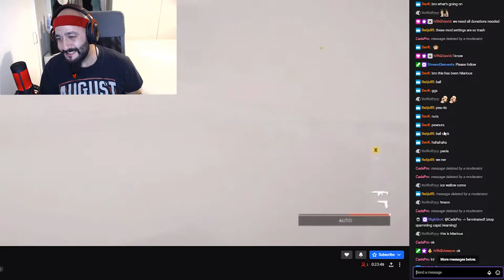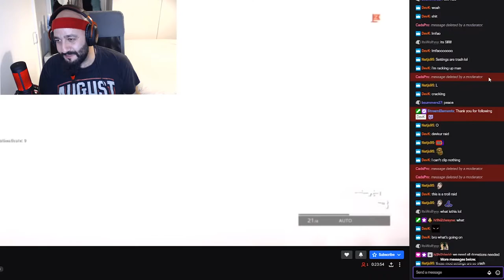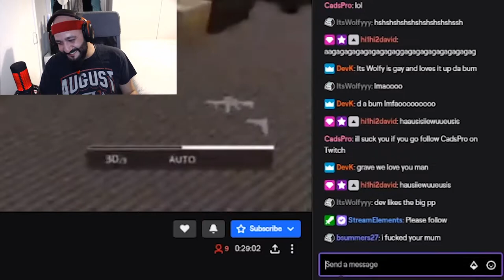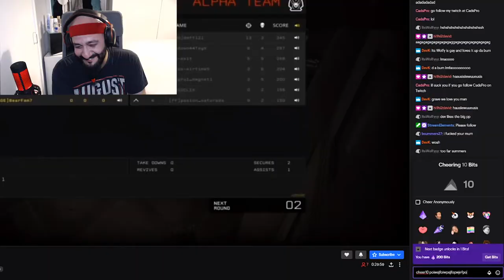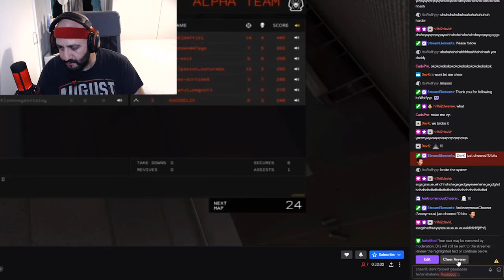The Funniest Twitch RAID EVER RECORDED WITH Text to speech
In one of my last streams, we decided to RAID someone to help them out. Little did we know that they would have TTS (text-to-speech) enabled and that we would laugh SO HARD.

I donated bits and the guy was happy for us to troll a little so please, no hate!

This is. the funniest twitch raid EVER RECORDED with text to speech enabled xD